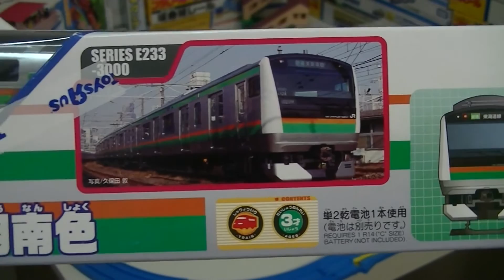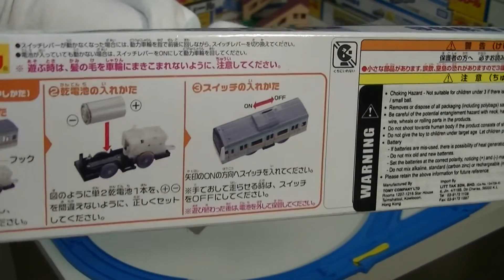【legetøj lokomotiv】Tomy Pla-Rail Plarail S-61 Serie E233 Shonan Color 00137 dk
【legetøj lokomotiv】
Synes om vores Facebook side